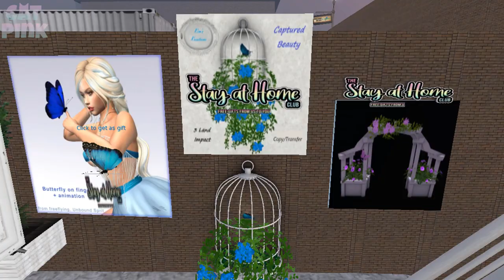🎁FREE GIFTS | JULY 2020 | SECOND LIFE🎁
😻💕Una nueva recopilación de regalos ahora del mes de Julio!
😻💕A new collection of gifts now for the month of July!